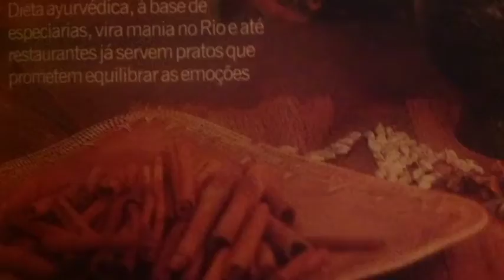Namaste à solta na cozinha \o/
Cultinhas Vegetarianas foi encerrado já pessoal !!!
Tiaggo Namaste traz um Ayurveda muito fácil de por em prática.